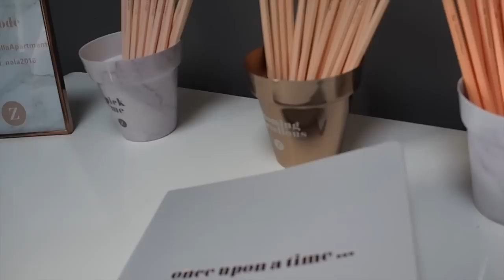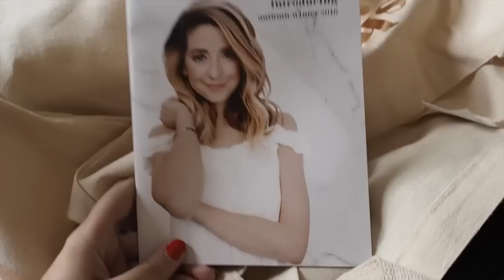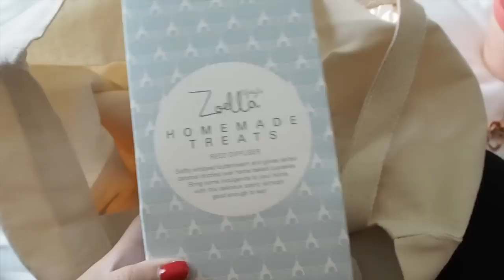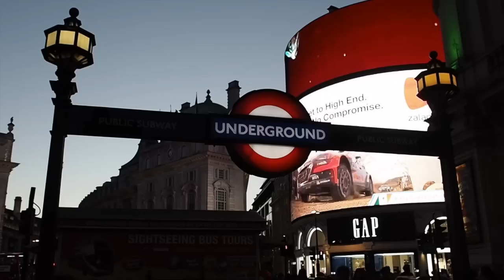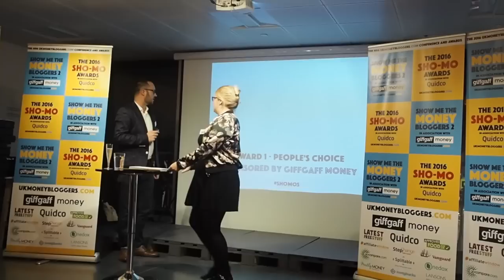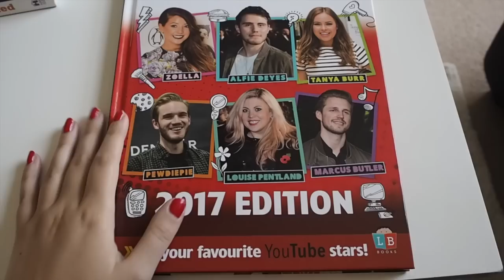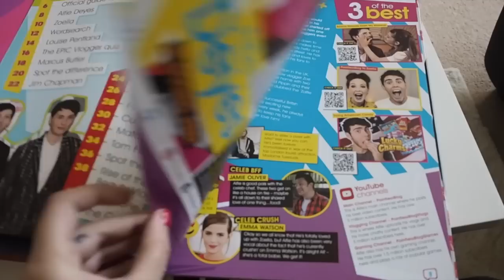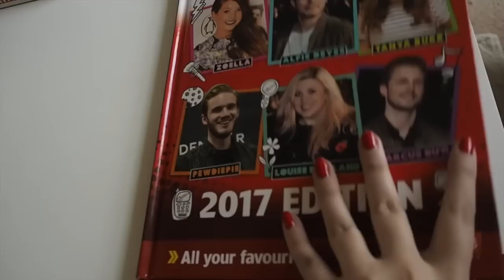Zoella's Apartment, London & The 2016 Sho-Mo Awards | Emma Mumford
Welcome to Emma Mumford's crazy world of Couponing and Money Saving!

Here is where it all started!

Follow me on Periscope - @Couponqueenemma